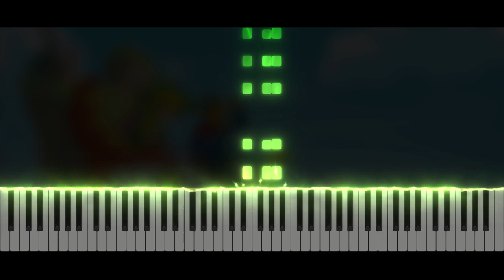The Legend Of Zelda Phantom Hourglass - Uncharted Territory | Piano Tutorial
Take care ❤️

Softwares used :
- 🎵 FL Studio
- 🎹 SeeMusic Visualizer
- ❤️ Cinema4D
- 🎬 Vegas Pro
- 🖼️ Photoshop

Time code :
00:00 Intro
00:06 Musique